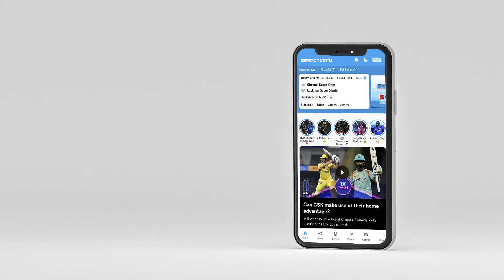Maruti Suzuki Arena Safe Hands of the Day - Ikram Alikhil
Ikram Alikhil’s catch to dismiss Starc features for his notable efforts in the field